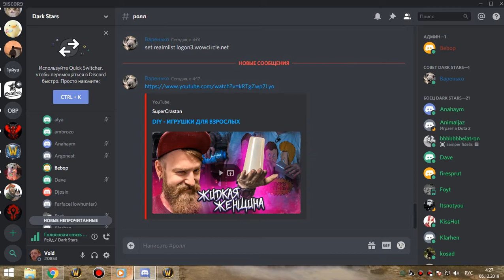ик 25 на Х5 ретрик 04 12 19